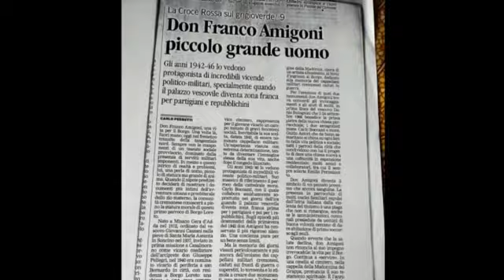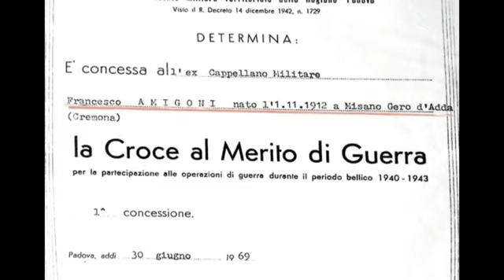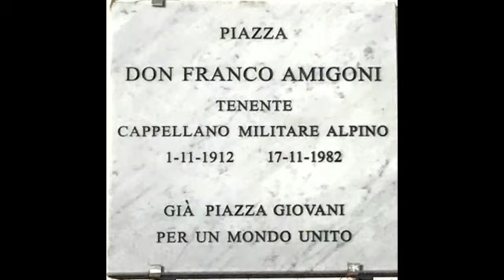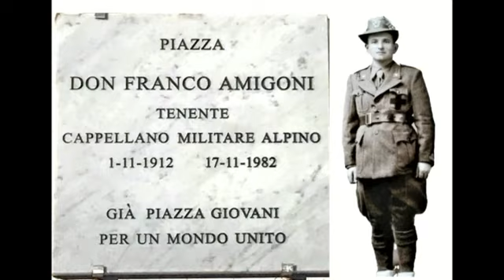Don Franco Amigoni